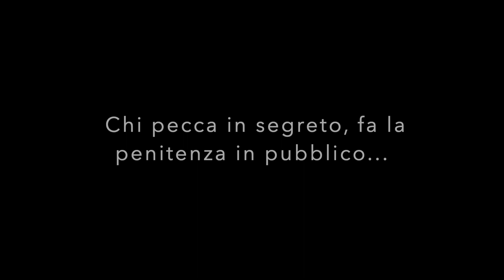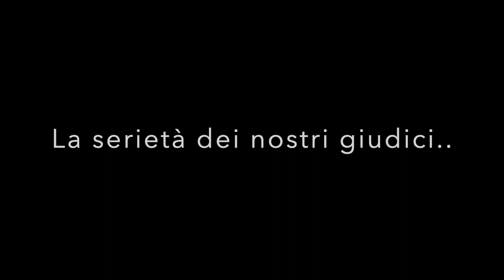La settimana delle matricole 2022/2023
Le matricole del Collegio Sant'Isidoro sono state messe a dura prova tutta la settimana... chi avrà avuto la meglio?